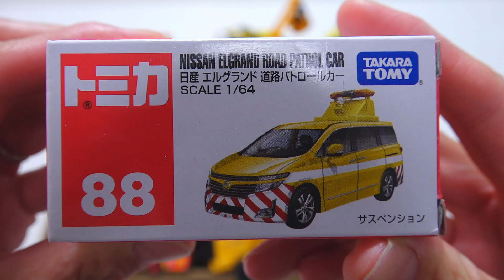[Minicars] We have collected dazzling and bright yellow minicars ☆ They run energetically!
A mini car full of yellow runs energetically!